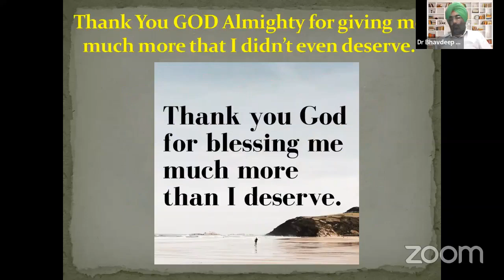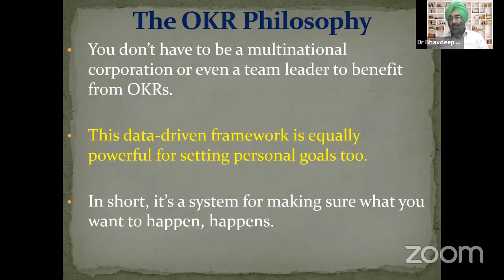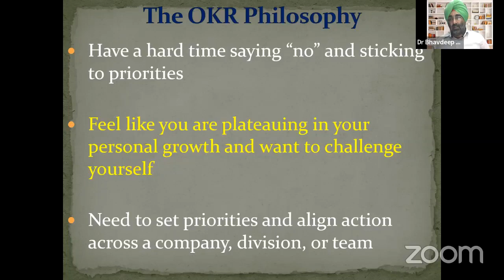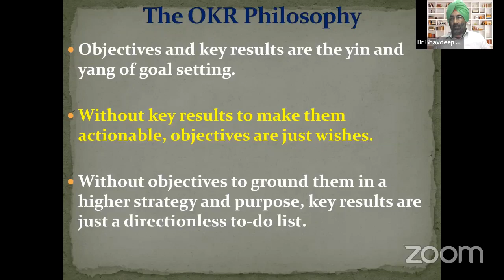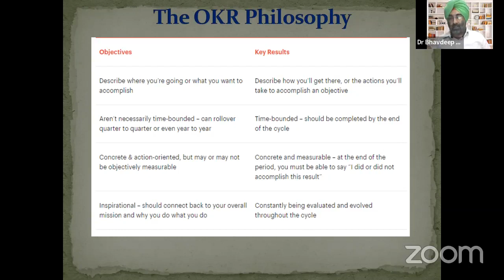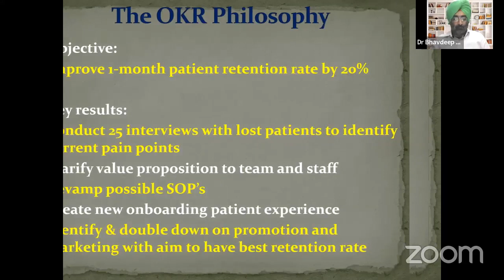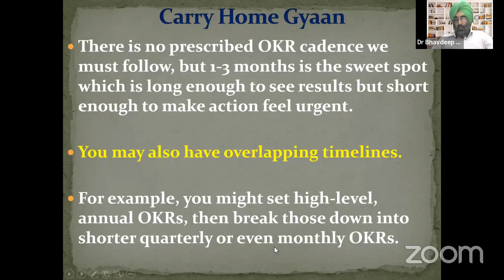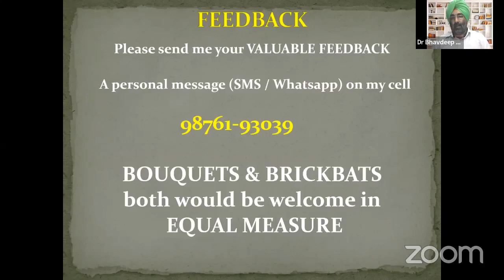SD- The OKR Philosophy in Practice Management- Episode 10 of 26- Miraculous aka Management Mondays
The OKR Philosophy in Practice Management